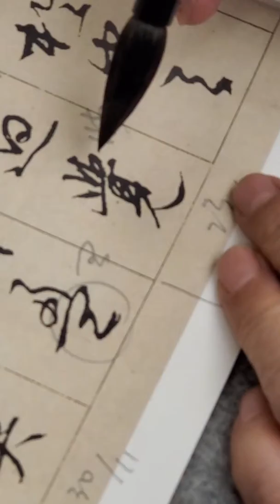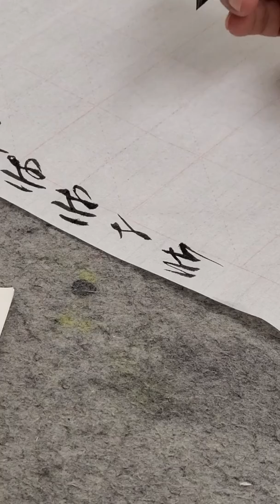行書 “覺” 上半部